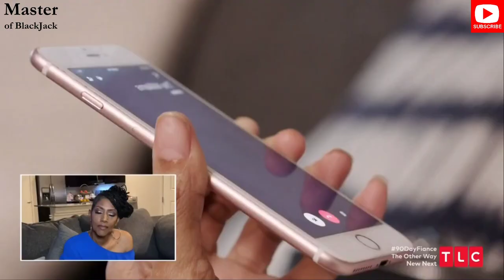Yolanda Watches Yolanda Talking to The Wee-Yums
Talk about re-editing the crap left over and then replaying it again.  I'm watching this latest clone of a clone episode and I'm on the fence about uploading them.   Do you even want to see these or not, I'm on the fence?